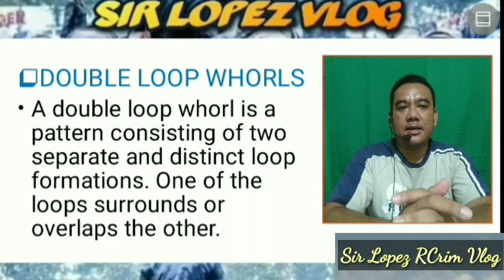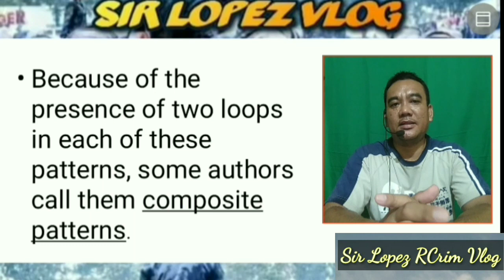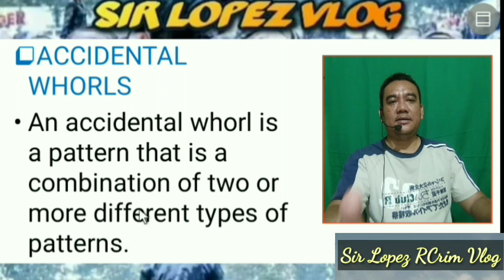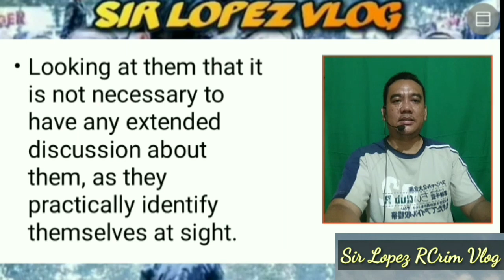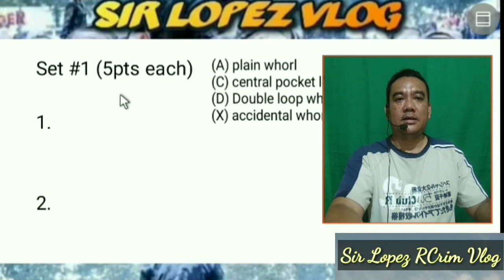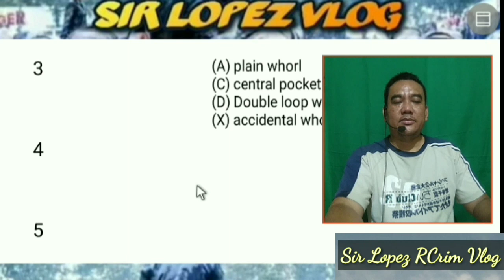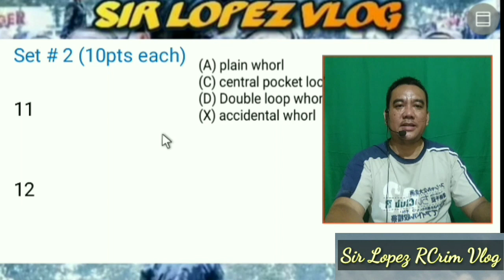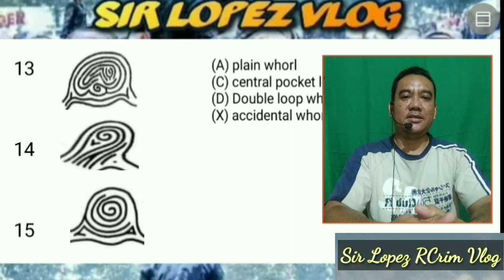Vlog42-B - Whorl Fingerprint Variations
Link for activity #4